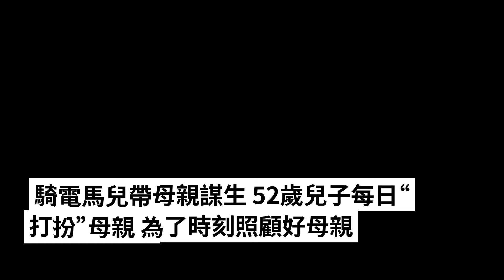他把痴呆母親「綁」在後座丨網友看哭：這是最好的孝順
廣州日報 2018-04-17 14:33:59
城市裡的人群，每日行走在大街小巷，為生計奔波，仔細觀察，總會有一些不期而至的瞬間，上演著簡單而朴素的溫情。
4月16日中午，天氣有點炎熱，成都一家電腦城門口，52歲的蔡玉俊站在路邊太陽傘下，匆匆地刨著飯，旁邊站著的是他的老母親楊素秀，今年92歲，身著紅色格子衣服的她，也在慢條斯理地從飯盒裡夾著飯菜，偶爾，蔡玉俊會停下筷子，等一等旁邊的母親。
這樣的生活已經持續了7年。